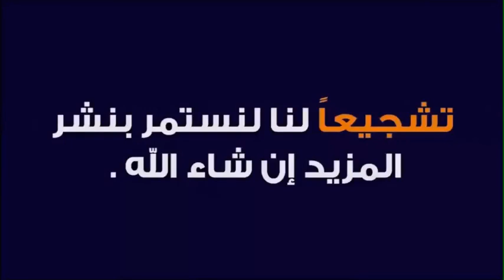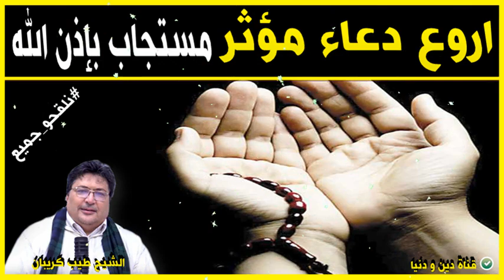اروع دعاء مؤثر و مبكي مستجاب بإذن الله 🕌 الدكتور طيب كريبان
جديد 2021 : اروع دعاء مؤثر و مبكي مستجاب بإذن الله 🕌 الدكتور طيب كريبان
 ▬▬▬▬▬▬ஜ۩☺۩ஜ▬▬▬▬▬
 ▬▬▬▬▬▬ஜ۩☺۩ஜ▬▬▬▬▬
⛔ أحبابي الكرام ، إذا أعجبكم الفيديو رجاءاً لا تنسوا :

 ▬▬▬▬▬▬ஜ۩☺۩ஜ▬▬▬▬▬
مواضيع سابقة

🕌 عَنْ أَبِي هُرَيْرَةَ، عَنِ النَّبِيِّ صَلَّى اللهُ عَلَيْهِ وَسَلَّمَ قَالَ:
 ▬▬▬▬▬▬ஜ۩☺۩ஜ▬▬▬▬▬
⚠️ توضيح مهم ❗

 ▬▬▬▬▬▬ஜ۩☺۩ஜ▬▬▬▬▬
# هاشتاغ الموضوع #